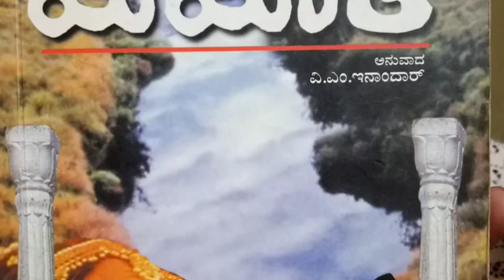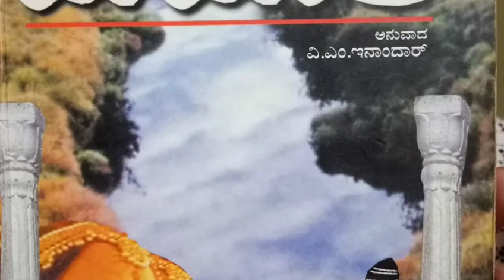ಯಯಾತಿ 17 - ವಿ.ಎಸ್.ಖಾಂಡೇಕರ್ || Yayati 17 - V S Khandekar